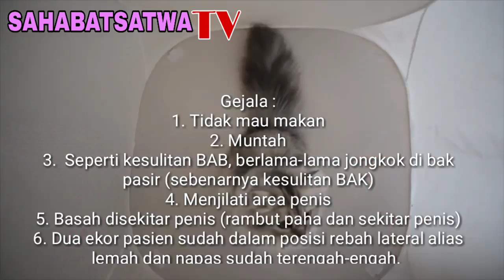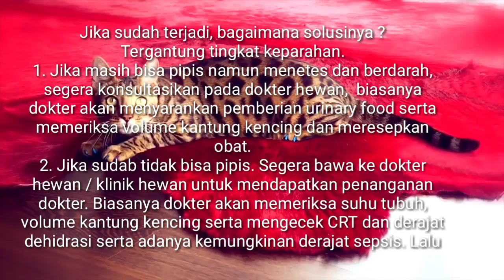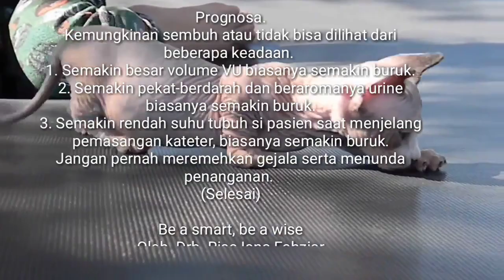Memperjuangkan Kucing Chio, Garfield dan Blacky dari Infeksi KENCING BATU. [Daily Vlog _ Case Story]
Memperjuangkan Pasien Kucing Kencing Batu.

Dalam sehari ini masuk empat ekor pasien kucing jantan dengan gejala :

1. Tidak mau makan
2. Muntah
3.  Seperti kesulitan BAB, berlama-lama jongkok di bak pasir (sebenarnya kesulitan BAK)
4. Menjilati area penis
5. Basah disekitar penis (rambut paha dan sekitar penis)
6. Dua ekor pasien sudah dalam posisi rebah lateral alias lemah dan napas sudah terengah-engah.

Ke empatnya adalah Kucing Garfield, Chio, Blacky dan zorro. Diagnosa kami mengarah ke FLUTD (Kencing Batu).

Akhirnya ke empatnya bisa pulang dalam keadaan selamat.
.u
Simak perjuangan ke empat kucing tersebut, dalam daily vlog - case story kami.

Terima kasih.